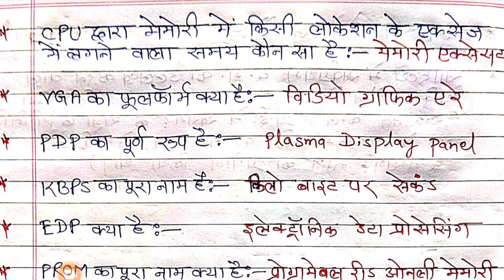कंप्यूटर सामान्य ज्ञान वस्तुनिष्ठ प्रश्न । कंप्यूटर के प्रश्न उत्तर